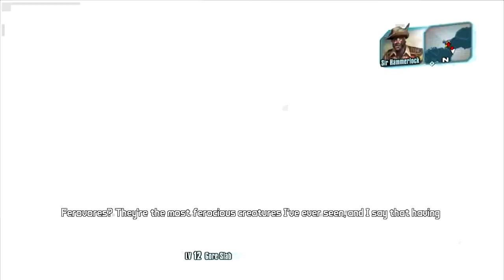Gambling Addicts-D!cking Around With-Borderlands 2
Welcome to the Borderlands!Yes me and my buddies are doing Borderlands 2 montages now!! In this one we show off our gambling obsession and mess around!! Enjoy!! :)
Dat sexy intro was made by Rougue!